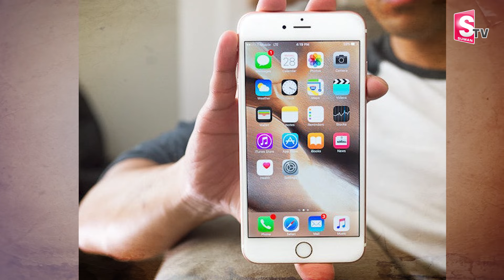ఐ ఫోన్ కోసం డెలివరీ బాయ్ హ_త్య.. | A Man Kill the Delivery Boy For iPhone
Watch► ఐ ఫోన్ కోసం డెలివరీ బాయ్ హ_త్య.. | A Man Kill the Delivery Boy For iPhone |  @SumanTVNellore